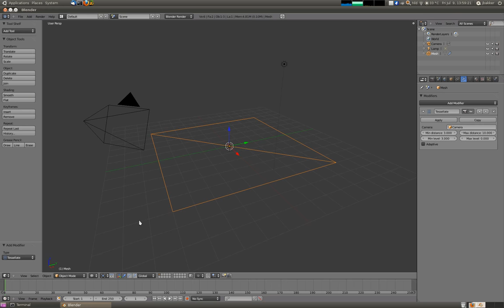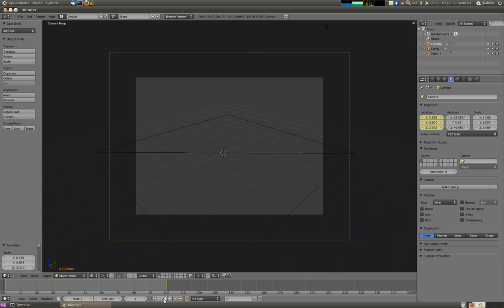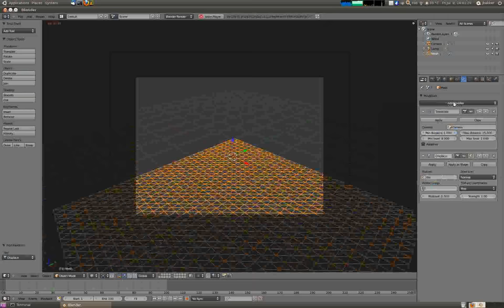Setting up tessellation in Blender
We created a custom modifier (not available in standard Blender) to add tessellations of objects.